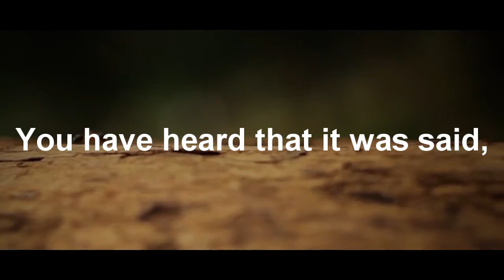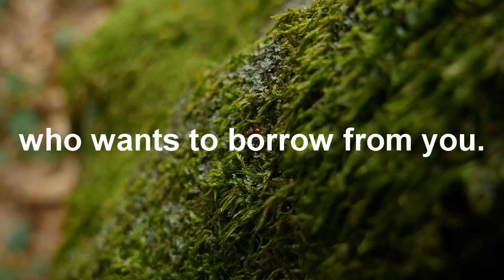GOD BYTES: Matthew 5:38-42 "An Eye for an Eye"